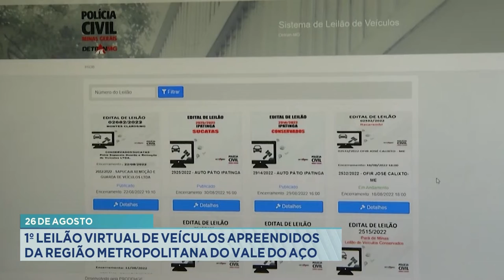26 de Agosto: 1º Leilão Virtual de Veículos apreendidos da Região Metropolitana do Vale do Aço.